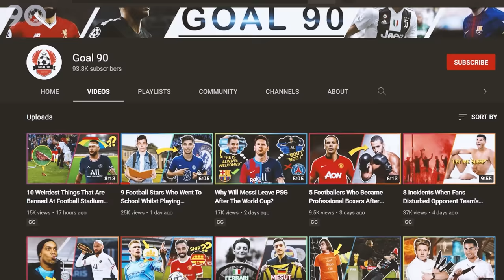Footballers Who Once Played For England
It's not a strange thing for footballers to represent two different countries in their careers. That's because FIFA rules allow footballers to switch countries, provided they meet certain criteria. And today we'll be talking about players who represented the English national team but switched to play for other countries. We start this list with the wonderkid, Jamal Musiala. A bit of a hurtful place to start with for the English people we know.

Transcript